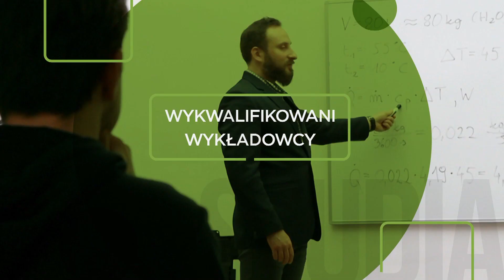Wydział Infrastruktury i Środowiska Politechniki Częstochowskiej